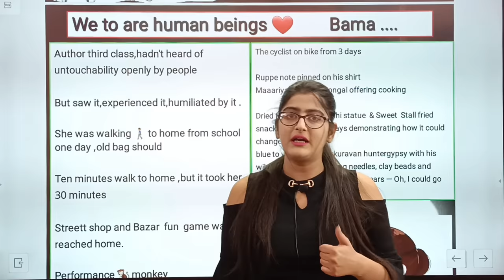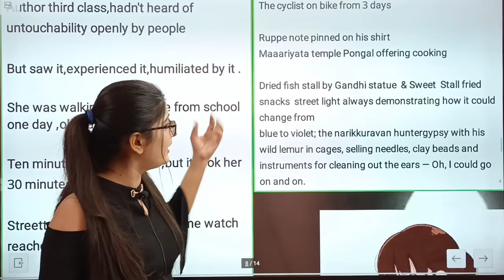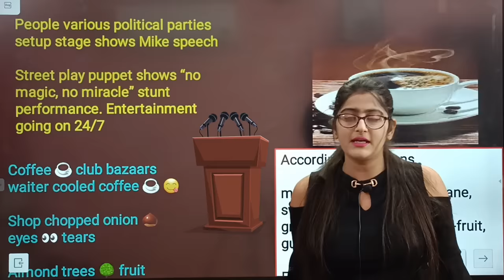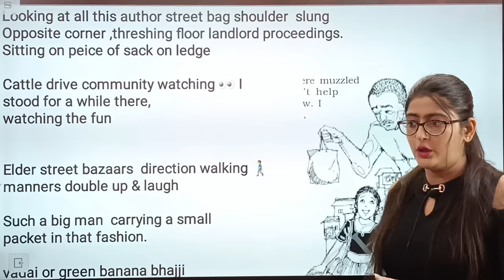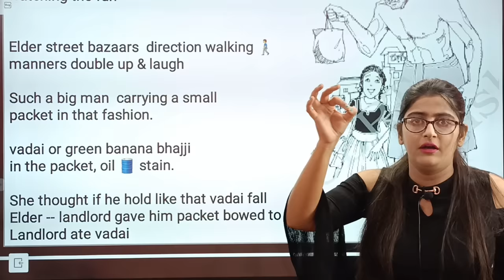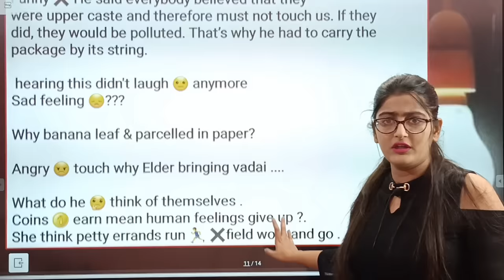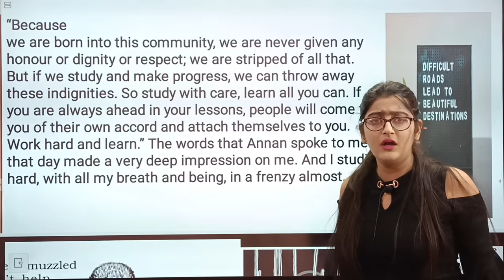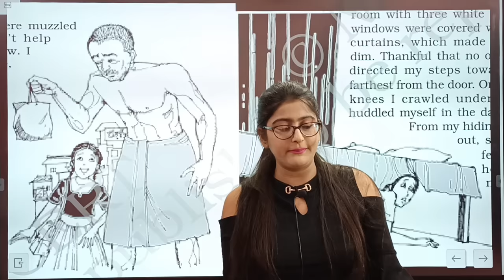Memories of childhood class 12 part 2|We too are human beings class 12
Memories of childhood class 12 english part 2 We too are human beings full chapter Line by line explanation by Simran Sahni in a very friendly and easy way.Best of luck for Class 12 English Board Exam